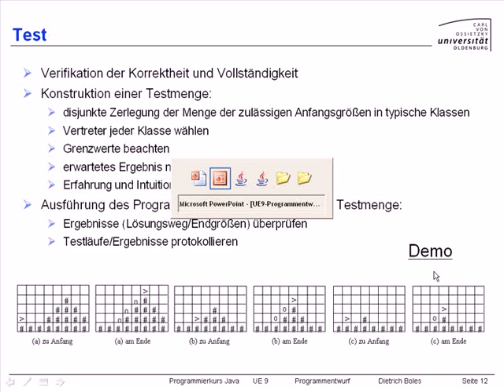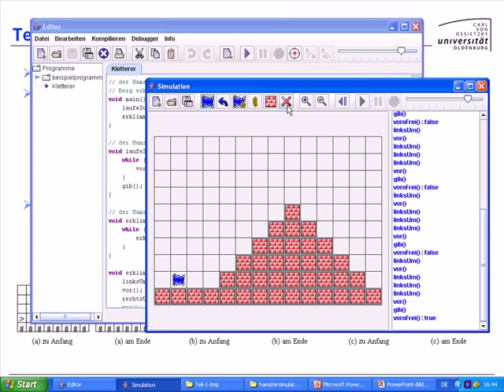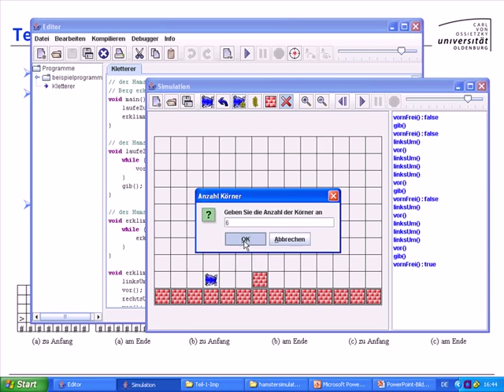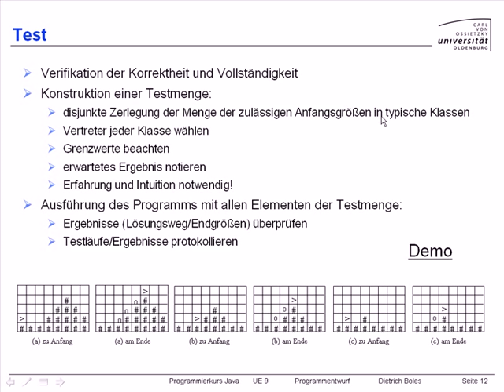UE9-Programmentwurf [-13- Demo]